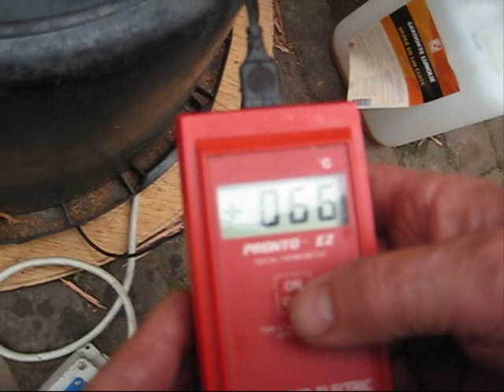blokken maken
Vincent heeft weer mooie beelden ingestuurd, hieruit heb ik het filmpje blokken maken samengesteld. het werk aan de tuigage is in volle gang!